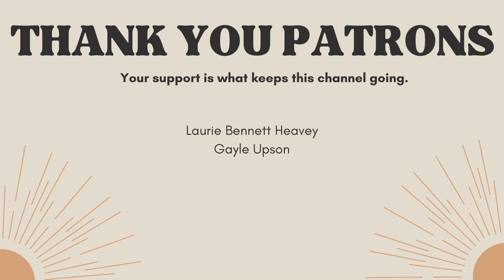I would give ANYTHING to read these books for the first time again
Five books I wish I could read for the first time again!
OTHER VIDEOS YOU MAY LIKE

Hi, I'm Sam! I create bookish content with a mix of cozy reading vlogs, my monthly tbr game, and my journey to slow living and an intentional life.

I will read almost anything, but my current passions are new adult and adult fantasy romance. My favorite books at the moment are Outlander, A Court of Thorns and Roses, and House of Earth and Blood.